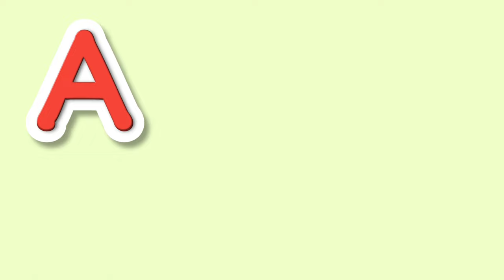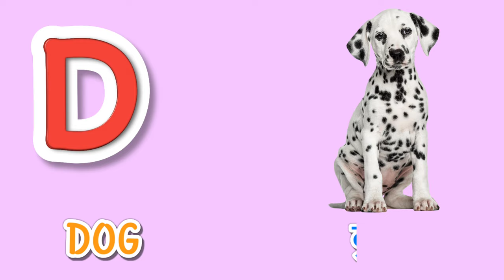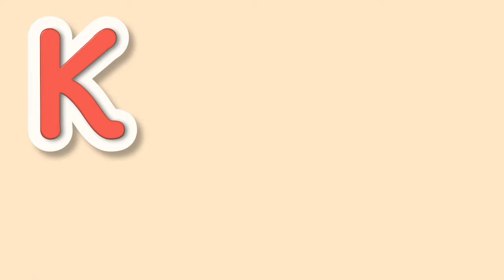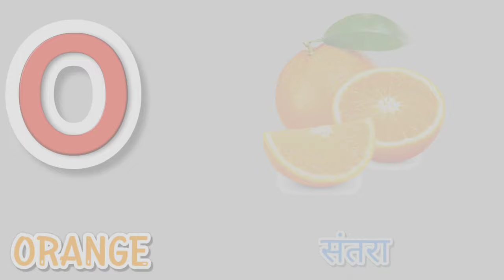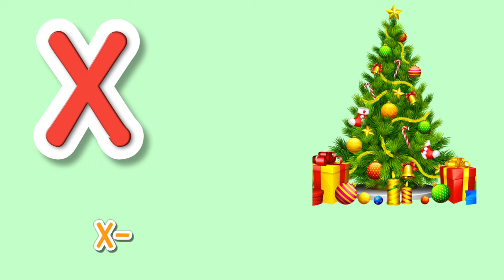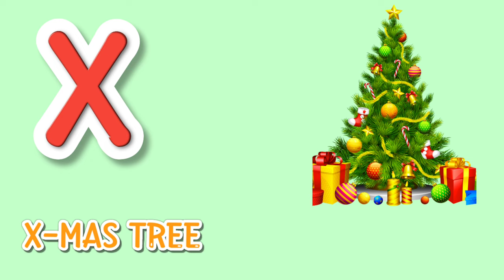A for apple B for ball ABC Alphabet Song Alphabet phonics English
learn alphabet
learn with swarnima tv
swarnimaedu tv